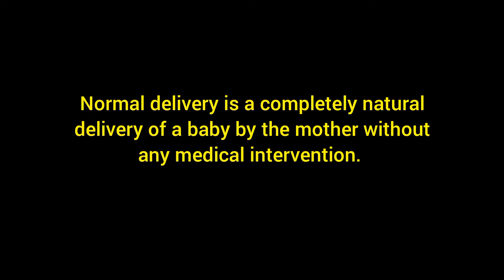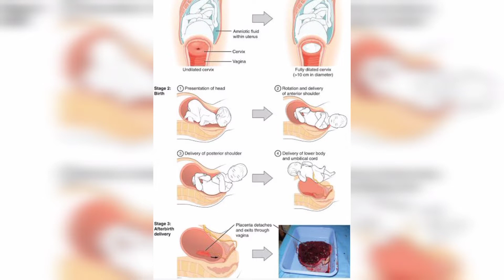ನಾರ್ಮಲ್ ಡೆಲಿವರಿ| normal delivery|Normal delivery set|ನ್ಯಾಚುರಲ್ birth#delivery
Normal delivery is a completely natural delivery of a baby by the mother without any medical intervention. Stages of normal delivery.
Labour has three stages:

The first stage is when the neck of the womb (cervix) opens to 10cm dilated. The second stage is when the baby moves down through the vagina and is born. The third stage is when the placenta (afterbirth) is delivered.